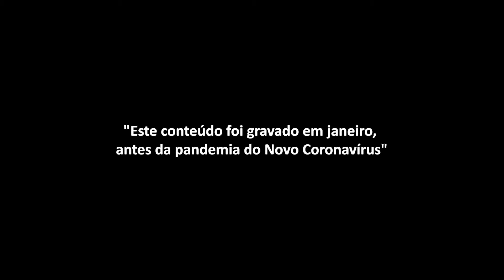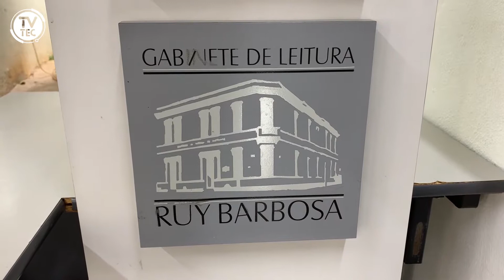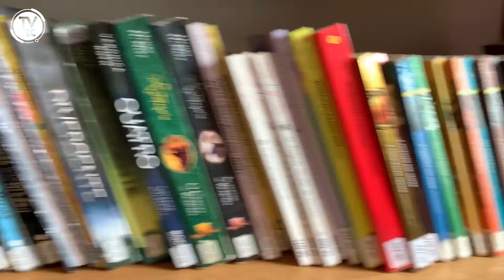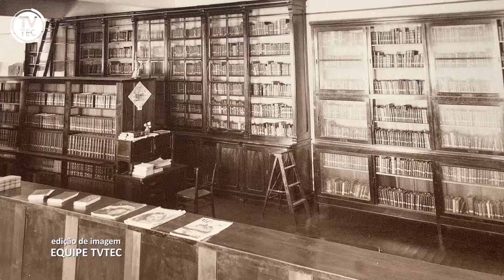Descubra Jundiaí: Gabinete de Leitura Ruy Barbosa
Que tal se juntar a mim e ao Márcio Miguel para conhecer um pouco sobre a história do Gabinete de Leitura Ruy Barbosa, que fica no Centro de Jundiaí? Ah, vale ressaltar que o vídeo foi gravado antes da pandemia.